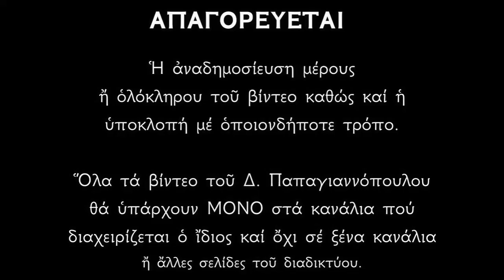Απολυτίκιο Αγίας Κυριακής Μεγαλομάρτυρος - 7 ΙΟΥΛΙΟΥ | Παπαγιαννόπουλος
Ως βρύσις πολύκρουνος παρθενομάρτυς Χριστού, κατήρδευσας πάνσοφε την Εκκλησίαν αυτού, και ήθλησας άριστα. έσωσας τους εν σκότει της ειδωλομανίας, αίγλητων σων θαυμάτων, Κυριακή αθλοφόρε. διό εν παρρησία Χριστώ πρέσβευε σωθήναι ημάς.

Κυρίων τὸν Κύριον, καὶ Βασιλέα Χριστόν, ἐξ ὅλης ἠγάπησας, Κυριακὴ τῆς ψυχῆς, καὶ χαίρουσα ἤθλησας, ὅθεν Παρθενομάρτυς, παρ' αὐτοῦ δοξασθεῖσα, βρύεις τοὶς σὲ τιμώσιν, ἰαμάτων τὴν χάριν, τοὶς πάσιν αἰτουμένη, πταισμάτων συγχώρησιν.

Κοντάκιον Ἦχος β’. Τὰ ἄνω ζητῶν.
Ἡ Μάρτυς Χριστοῦ, ἡμᾶς συνεκαλέσατο, τοὺς ἄθλους αὐτῆς, τοὺς θείους καὶ παλαίσματα, ἐγκωμίοις ᾆσαι νῦν, φερωνύμως αὐτὴ γὰρ πέφηνεν, ὡς ἀνδρεία τώ φρονήματι, κυρία νοός, τε καὶ παθῶν ἀπρεπῶν.

*** ΠΡΟΣΟΧΗ !!!